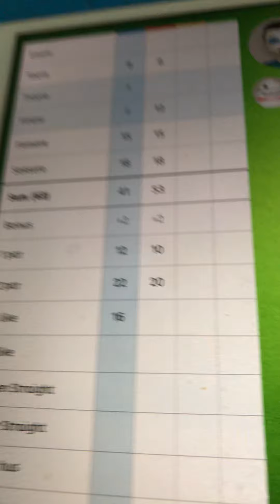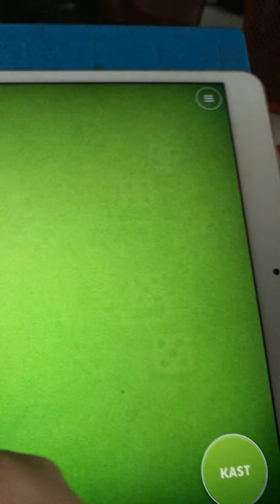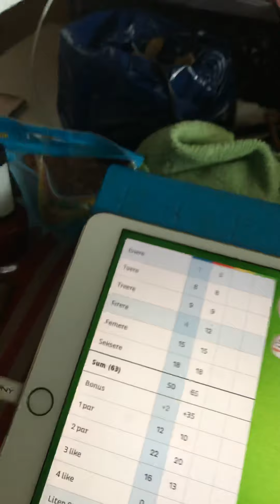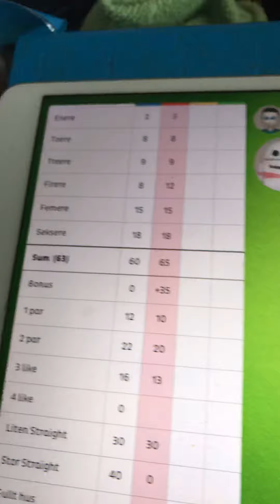A good man is hard to find Louisiana Five